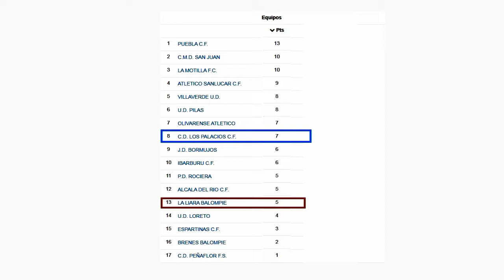LA LIARA BPIE. - VILLAVERDE (9-10-21) (2ª PARTE)